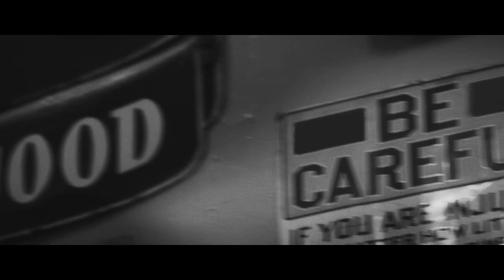Formacja Niezywych Schabuff - Ty (YOU)